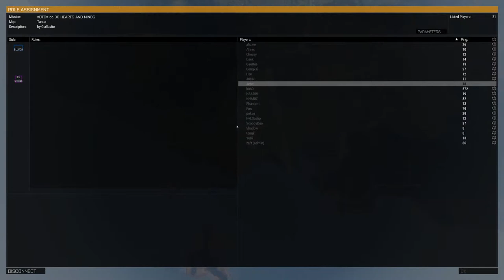Arma3- PMC RIFLEMAN